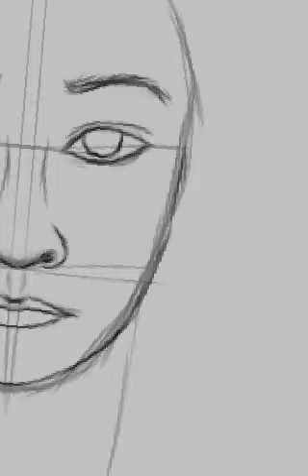Sketckclub drowing The last airbender